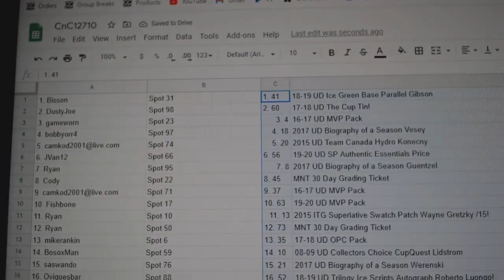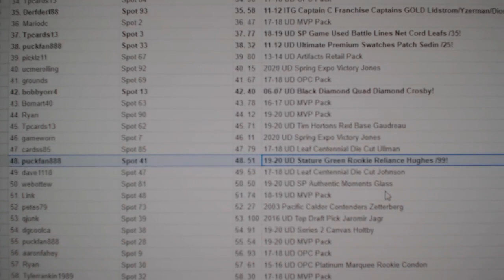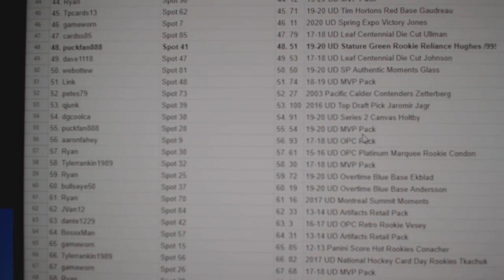C&C The Cup Box Chancer Break - C&C GB #12,710